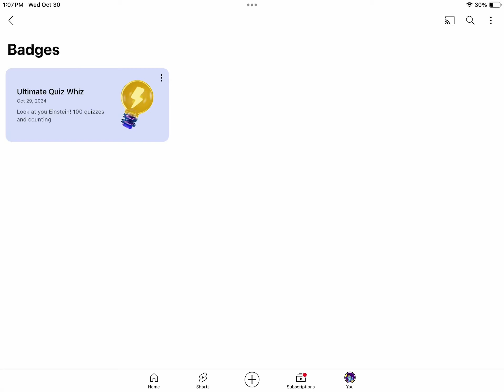YES LETS GO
I got a badge from yesterday since I got 100 from the quiz w